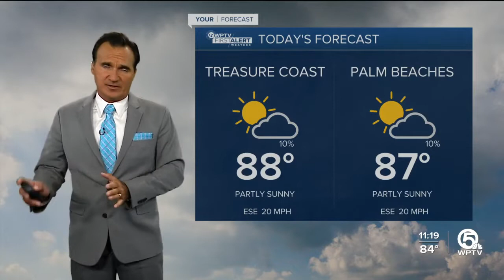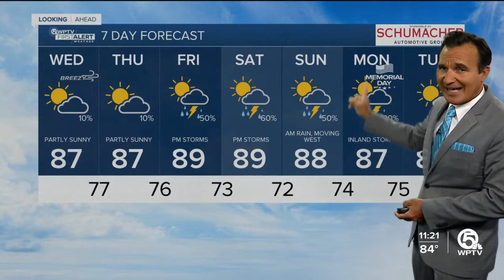First Alert Weather Forecast for Afternoon of Wednesday, May 25, 2022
Highs this afternoon will be in the upper 80s, partly sunny and breezy, but staying mainly dry.